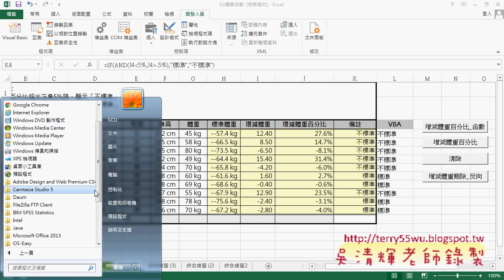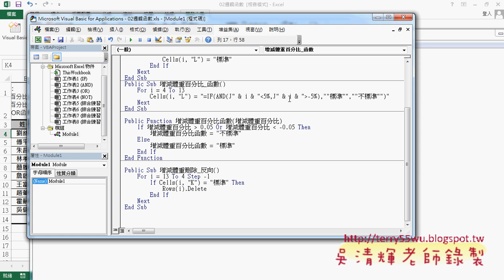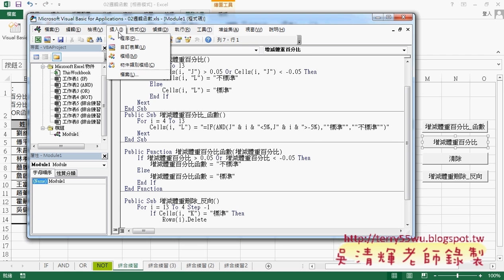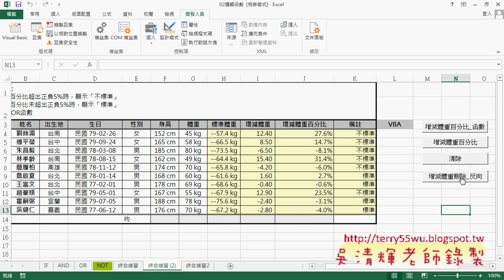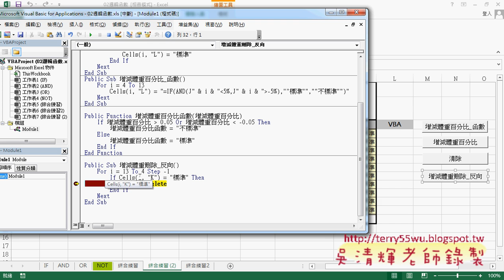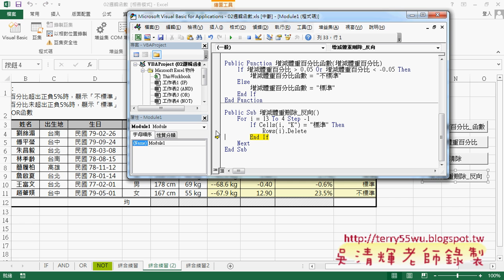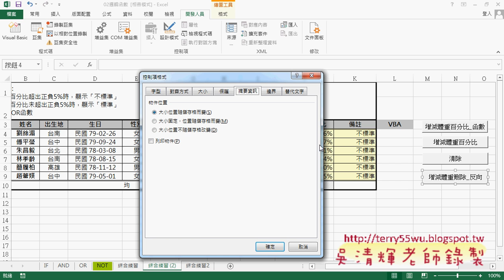02 範例增減體重百分比用轉VBA的按鈕與反向刪除列